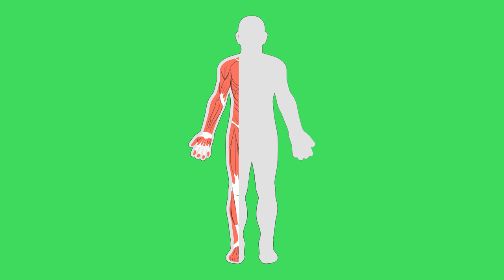Body Anatomy Concept Animation | Body Parts Motion Graphics Animation Green Screen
Body Parts Concept Animation | Body Parts Motion Graphics Animation Green Screen

No Copyright Green Screen Footages, CG background,

Warning!
-Don't Exploit, sell my art or harm 'Green Screen FX' in any way.